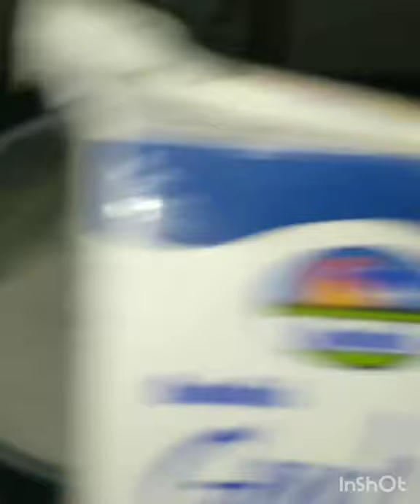Praseetha Kitchen - ഇളനീർ പുഡിംഗ്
ഭക്ഷണത്തോടൊപ്പം രുചികരമായ മൂന്നു ലെയർ ഇളനീർ പുഡിംഗ്.